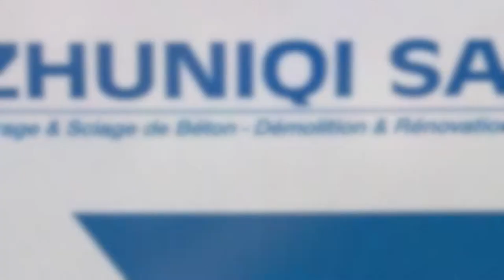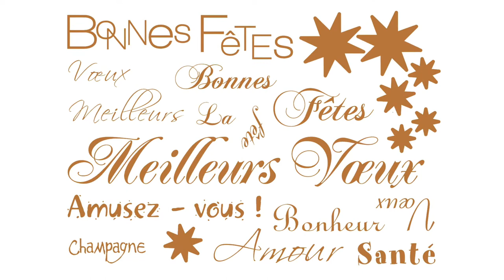ZHUNIQI SA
Forage - Sciage - Maçonnerie - Démolition